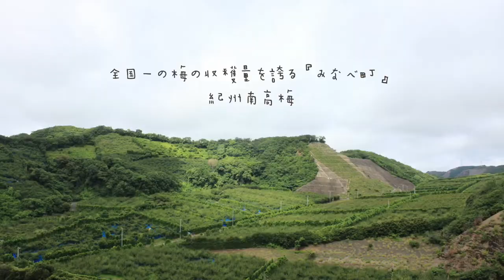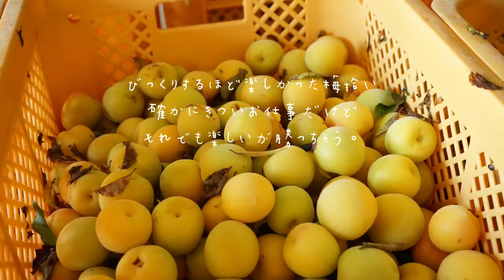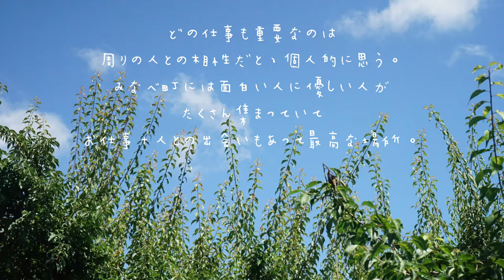和歌山県みなべ町 横山食品×アグリナジカン PRムービー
アグリワーカー×映像制作の白木ことみちゃん。
山口→奈良ときて和歌山県みなべ町の梅の収穫ワークでお世話になった横山食品さんにて1ヶ月のワーク。
その後素敵な動画をつくってくれました！まいどまいど、ありがとう！！

農業で「働く」を応援するアグリナジカン